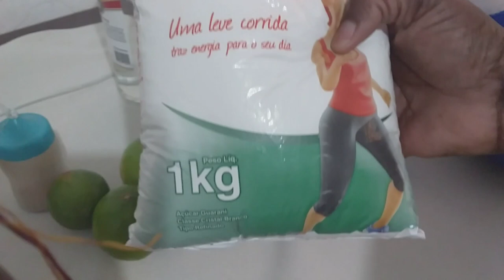Kemas🥥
Ou menm ki tj gen difikilte pou fe kremas Apre ou fin gade videyo sa kremas pap yon miste pou ou anko

Men lis engredyen yo
3kokoye
3bwat lèt kondanse(405g)ou 4bwat (395g)
4 tas sik
1lit lèt
Yon ti kiye miskad
Yon ti kiye poud kanèl
Yon pinse sel
3 sitwon
4 tas kleren( wom ,vokka )saw genyen
Yon demi tas ji sitwon
Esans

Swiv reset la nan videyo a